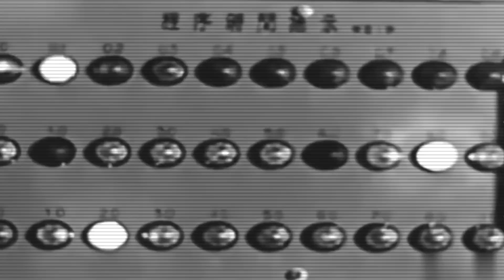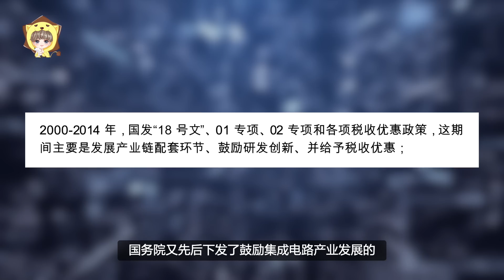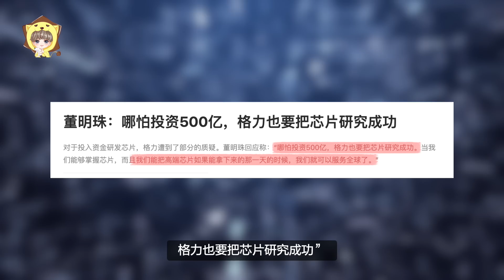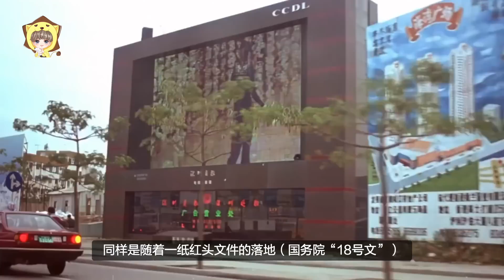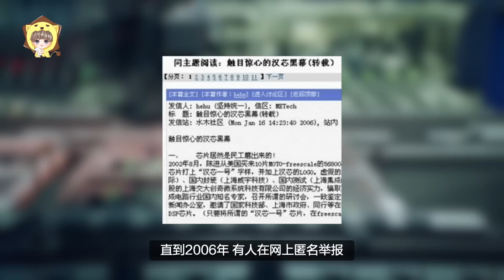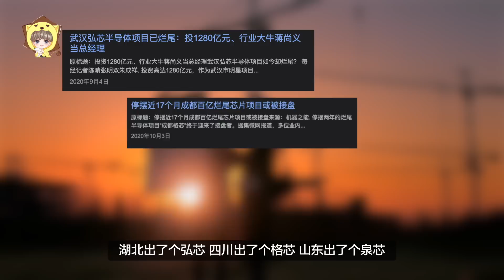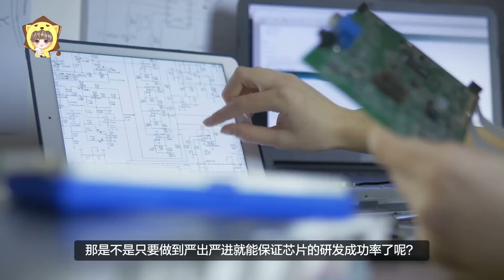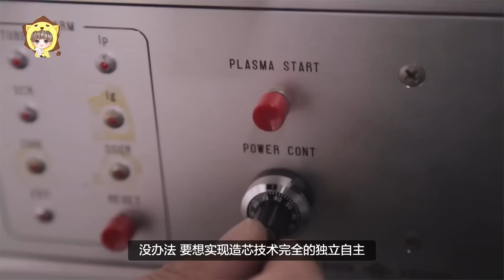3500亿为啥烧不出国产芯片，我们离突破技术封锁还有多远？复盘中国三次造芯大烂尾【狮子座财经】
曾经硬核突破两弹一星的我们，待到如今资金充裕了、技术成熟了、厂商数量独步天下了，却还是被那一枚小小的芯片卡了脖子了呢？

01:05 中国造芯历程总览
04:56 国产芯片难在哪
10:00 加强管制能改变现状吗
11:29 国产芯片研发紧迫
12:22 可借鉴的经验
12:44 结尾

有朋友想加入会员但是没有visa卡，可以参考这个方法哦：先去大淘宝买美区的谷歌充值卡，然后挂着美国的vpn节点去谷歌商店里兑换成谷歌账户里的余额，然后在点击这个加入会员的链接 直接就可以用余额支付了~

起底千亿芯片项目大骗局，把政府忽悠的团团转；为何媒体集体失声，任其用爱国来圈钱？

马云退休？不存在的！蚂蚁金融上市背后，马云是如何遥控政商两界万亿资本的？

【速看！完整版】万亿安邦保险系落幕，董事长被捕，金融帝国崩溃背后的真相是什么？

20年洗钱$20000亿！欧美银行为何沦为毒枭洗钱的重灾区？新型洗钱手段花样百出，能防住吗？